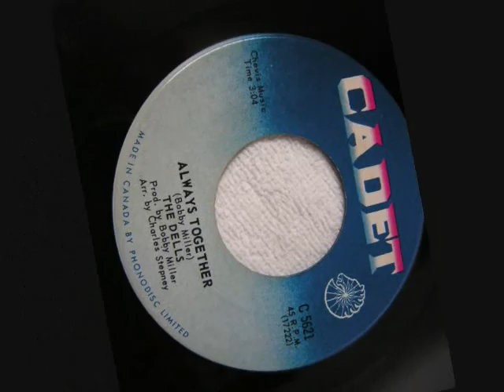Dells - Always Together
This is not my song nor are all of the pics, but this is one of my favorite Dells songs! It doesn't hurt that they're homies from the Chicago area. Please support these super cool gentlemen by purchasing their music, so kick back and enjoy! Harvey Ill. be proud.